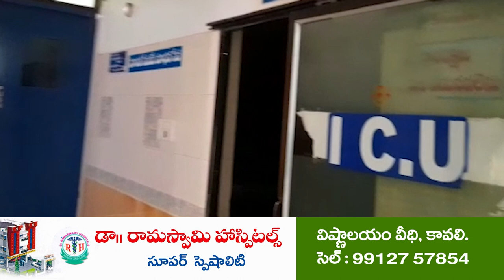పాత్రికేయుని అకాలమృతి తీరని లోటు...!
అల్లూరు మండలం ప్రజాశక్తి విలేకరి రాజశేఖర్ గుండెపోటుతో మృతి
కావలి జర్నలిస్ట్ క్లబ్ లో రాజశేఖర్ చిత్రపటానికి పాత్రికేయుల నివాళులు
మృతుడి కుటుంబాన్ని ప్రభుత్వం ఆదుకోవాలన్న  జర్నలిస్ట్ క్లబ్ పాత్రికేయులు